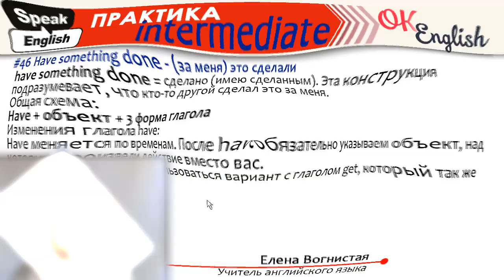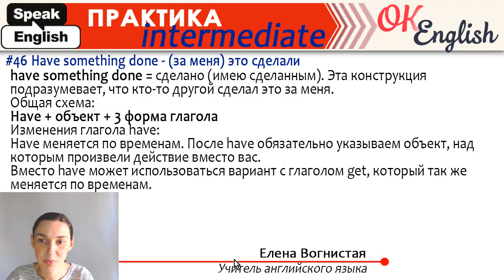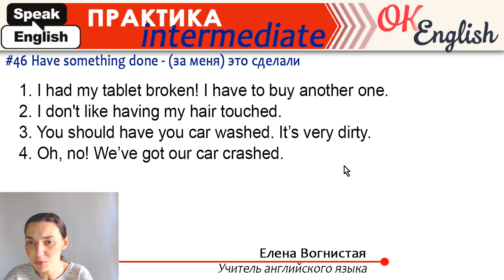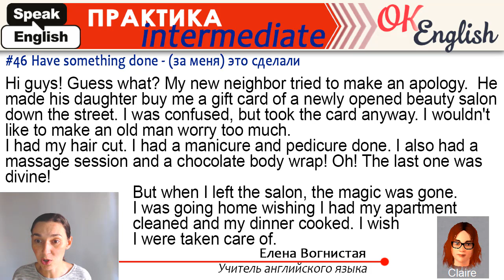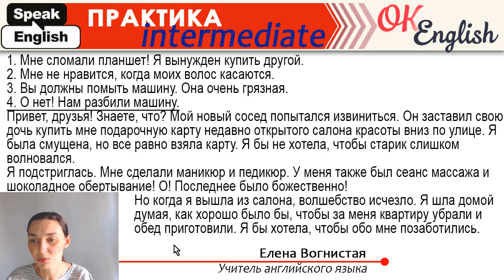Практика 46 Have something done